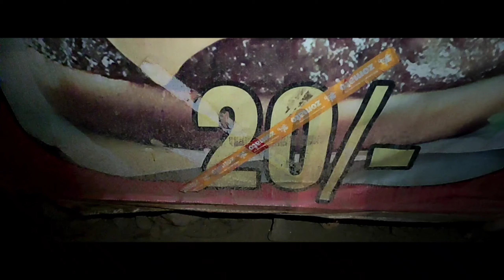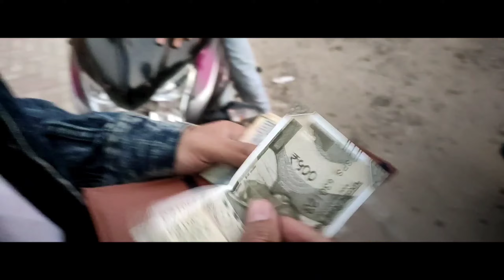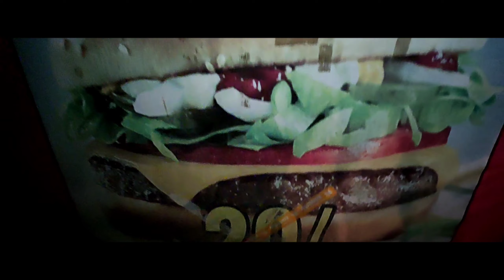Watching Movie After Lockdown | Suryavanshi Movie Vlog | Vlog 9 | Floppy Vlogger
Video Credit :-
Cast :- Mohit Singh,Mohammed Javed,Suresh Singh, Karan Singh & Sunil Gurung
Thumbnail :- Mohit Singh

-My Camera
-Lense i use
-My Tripods
-My Laptop
-My Smartphone
-My Wireless headphones

Sound Credit 💳

1) this video has no negative impact on the original videos ( it would actually be positive for them )

2) this video is also for teaching purpose
3) it is positively transformative in nature
4) i only use bits and pieces of videos to get the point across where necessary